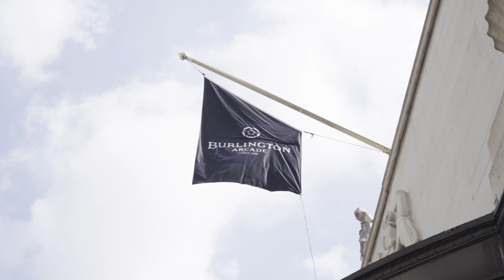London Art Week 2019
Find out more about London Art Week from some of our exhibiting dealers.

London Art Week is a major showcase of London's leading galleries, specialising in the very best of pre-contemporary paintings, drawings, sculpture and decorative art available on the market. Twice a year, London Art Week attracts numerous private collectors from around the world, curators from national and international museums, as well as welcoming those who are just curious to learn more.

"While people continue to flock to London's museums and historic houses, the vast majority are unaware of the commercial galleries that offer some of the best free shows in town..." FINANCIAL TIMES

In order of appearance:
Stephen Ongpin, Stephen Ongpin Fine Art
Andreas Pampoulides, Lullo • Pampoulides
Amelia Higgins, Director of London Art Week
Matthew Reeves, Sam Fogg
Olivier Malingue, Olivier Malingue
Will Elliott, Colnaghi
Florence Evans, The Weiss Gallery
Tom Davies, Daniel Katz Gallery Ltd
Alexandra Toscano, Trinity Fine Art
Megan Corcoran, Stephen Ongpin Fine Art
Emanuela Tarizzo, Tomasso Brothers Fine Art